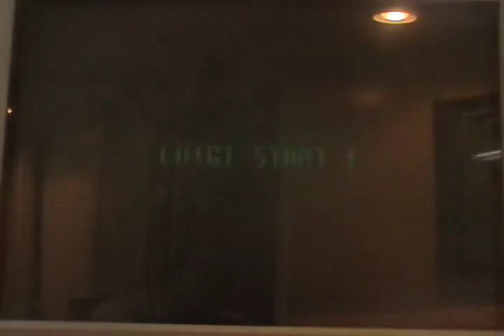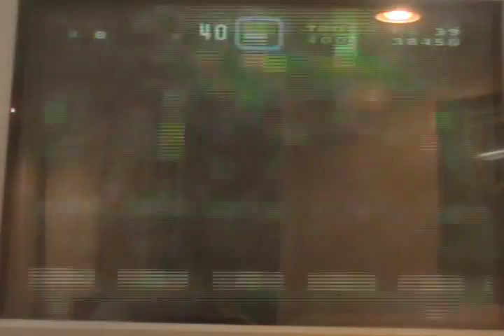Let's Co-Play Super Mario World Part 7 "The ghost house of terror"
Yep, now that Super Mario Bros. 3 I can now work on more of Super Mario World in peace! So ya, nothing much to say we do beat that one level we started on the end of the last part and we also did the ghost house, so ya!